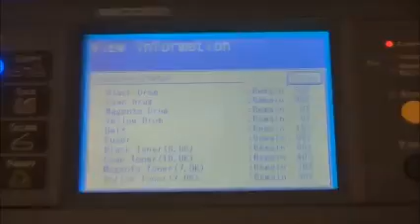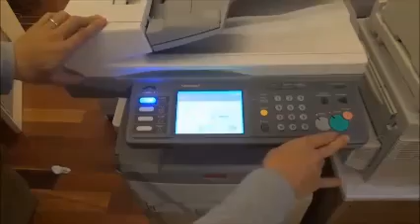OKI ES2632A4 TRANSFER BELT RESET CHIP